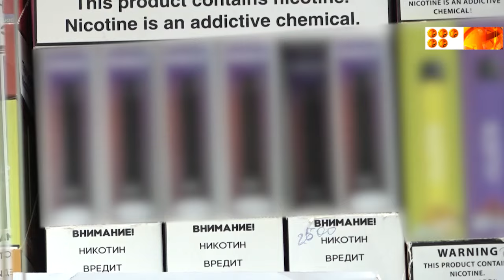Станут ли меньше курить